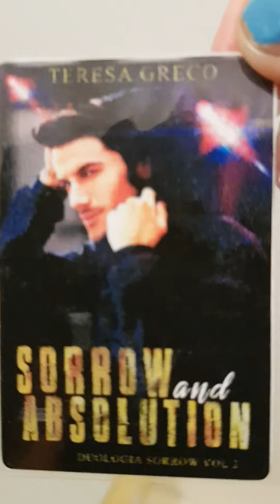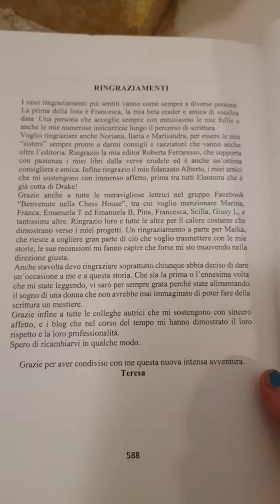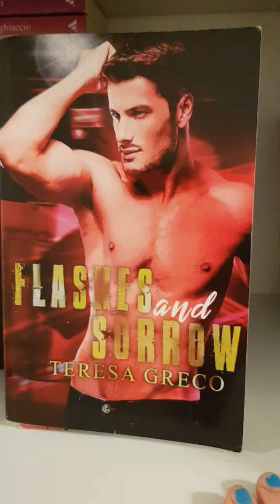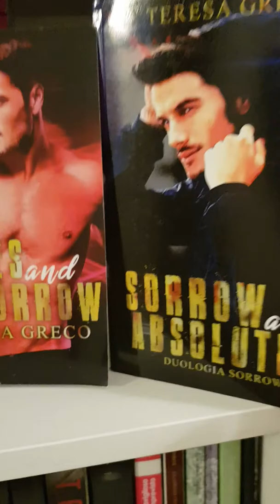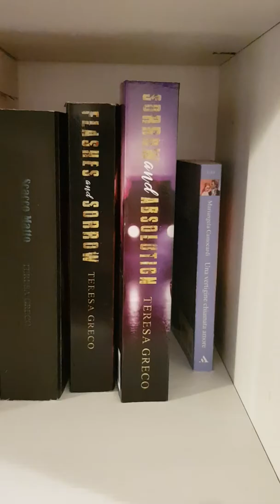Unboxing "Sorrow and Absolution" di Teresa Greco ❤